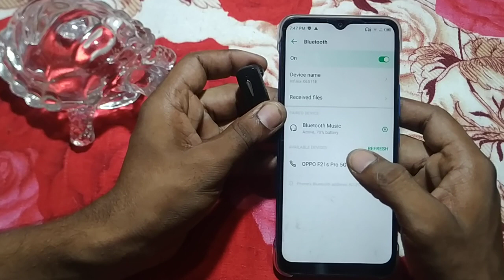how to pair Bluetooth infinix hot 11